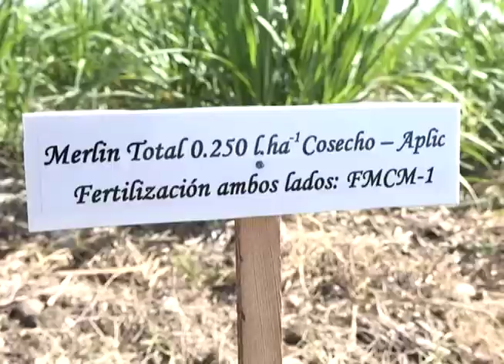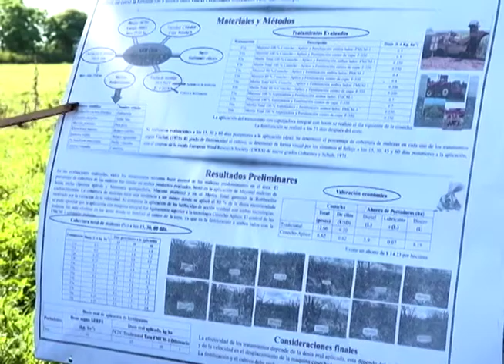Experimento cañero en la CPA Juan José Verdecia